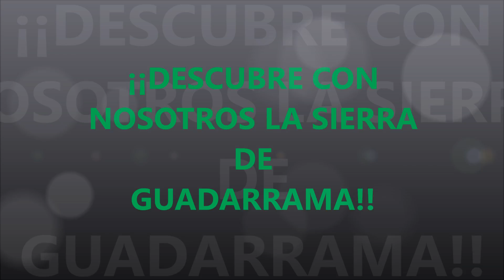Ruta con raquetas de nieve en la sierra de Madrid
Disfrutando de la nieve gracias a las raquetas en una ruta inolvidable por la sierra madrileña.